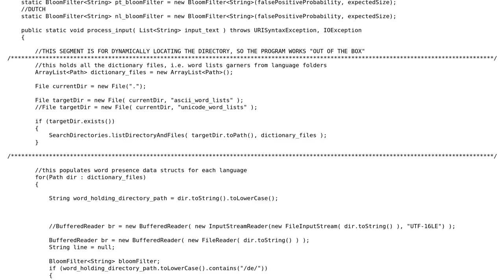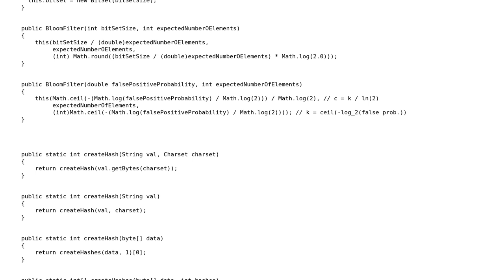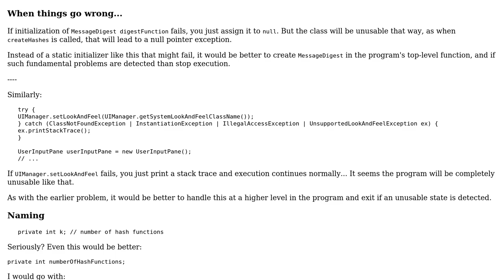Code Review: "Toy" human-language detection software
With thanks & praise to God, and with thanks to the many people who have made this project possible! | Content (except music & images) licensed under CC BY-SA | Music | Images & others | With thanks to user smatthewenglish user janos user 200_success and the Stack Exchange Network Trademarks are property of their respective owners. You are responsible for your own actions.